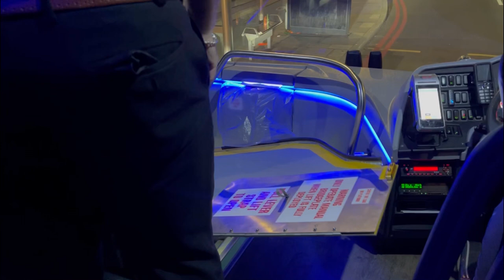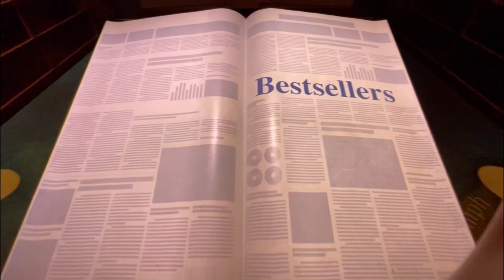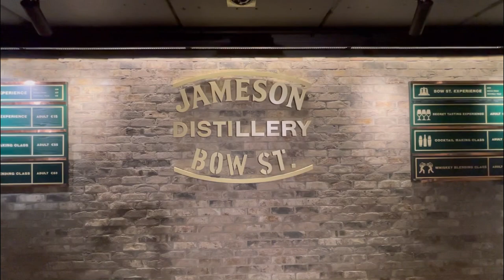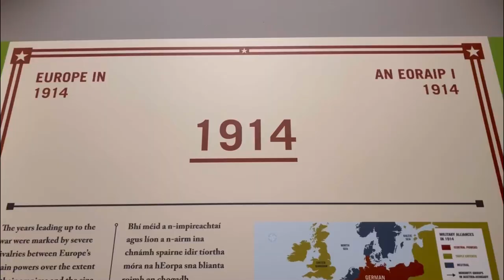[Ireland Vlog] Day 1 Big Bus Dublin Tour & Jameson Distillery Bow St